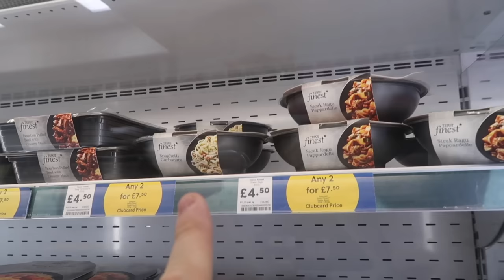BOYFRIEND CONTROLS MY DAY | Unwanted chores, trying the ENTIRE Starbucks fall menu & Wrong decisions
Welcome back to another video, hope you enjoy!

Make sure the try the Starbucks autumn menu, I think this may be my favourite yet. These new editions are perfect to get you in the autumn cosy mood. 🍁 AD

Big thankyou to Starbucks for sponsoring this video, dream brand to work with 🥹🤩